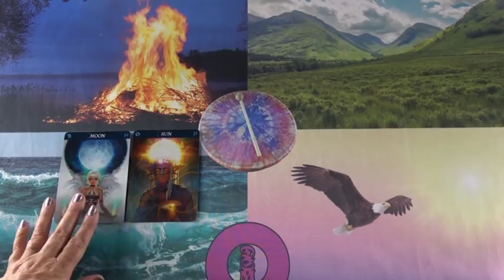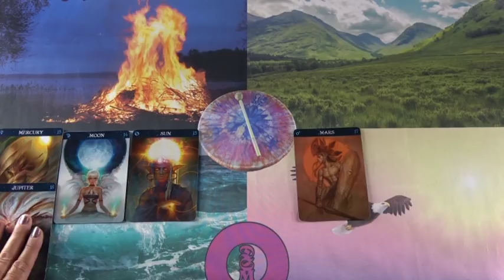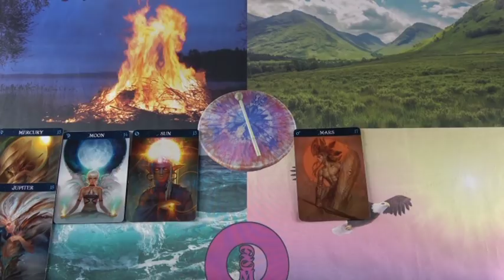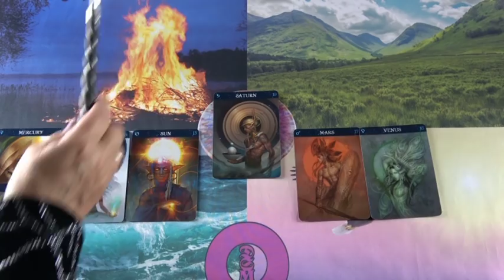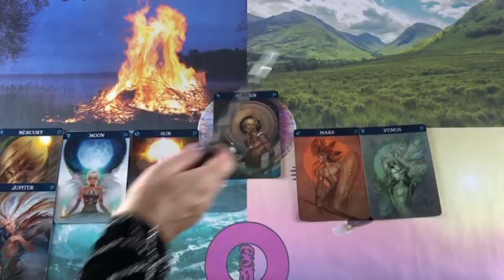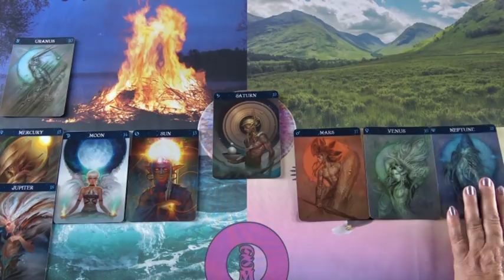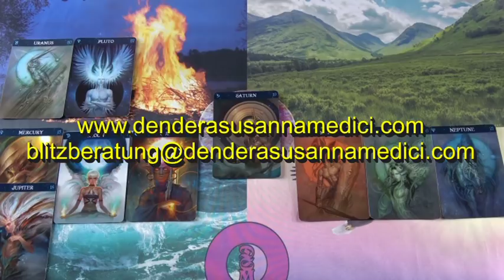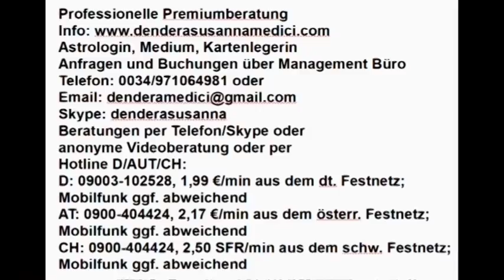Vedisches Tageshoroskop: 28.11.2018 (Mittwoch)